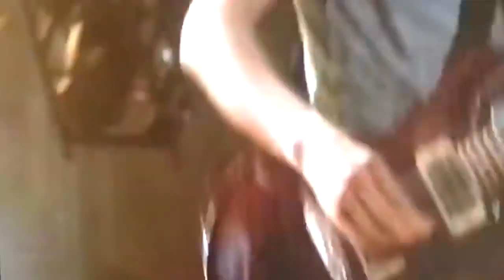Linkin Park Live Amsterdam Ziggo Dome 2017 06 20 [Full Show]